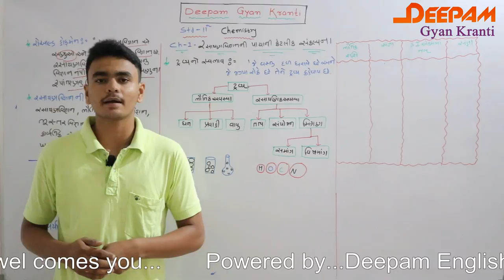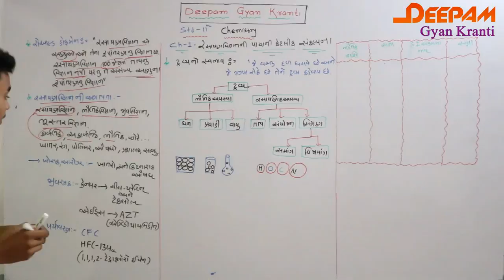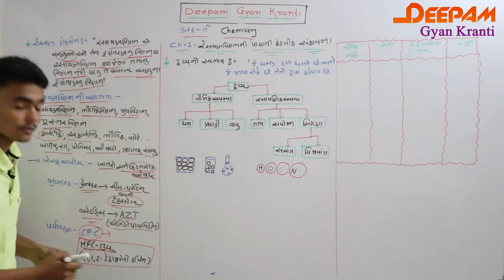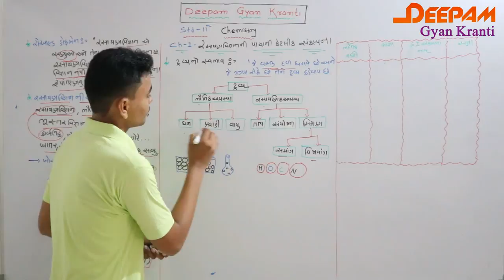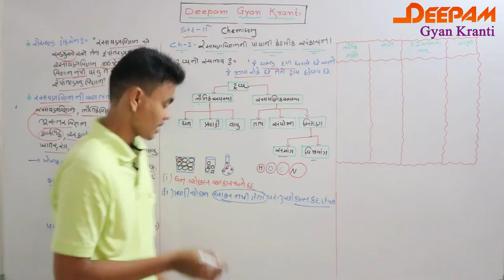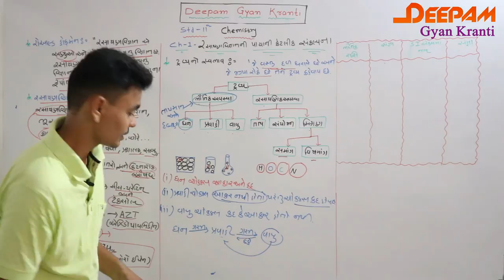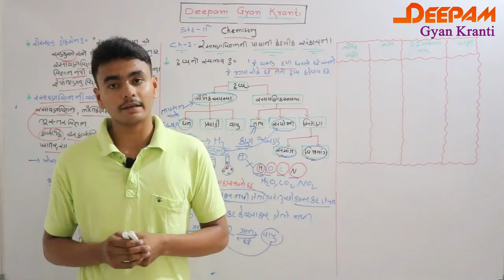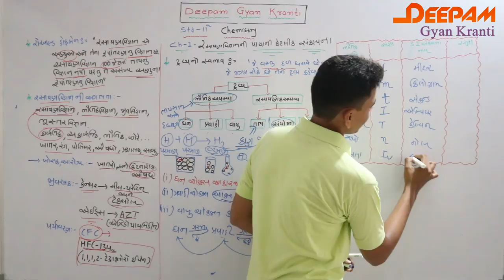CHEMISTRY STD 11 Ch:01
આ વિડિઓ ધોરણ 11 સાયન્સના વિદ્યાર્થીઓને કેમેસ્ટ્રી વિષયમાં ચેપટર 1ને ખુબ જ સરળતાથી સમજવામાં મદદ રૂપ બની રહેશે અને આ વિડિઓ નવા અભયાસક્રમ NCERT મુજબ નો છે.